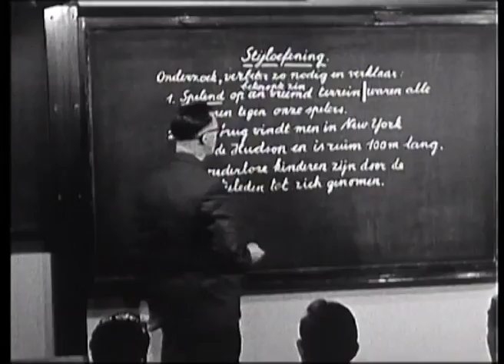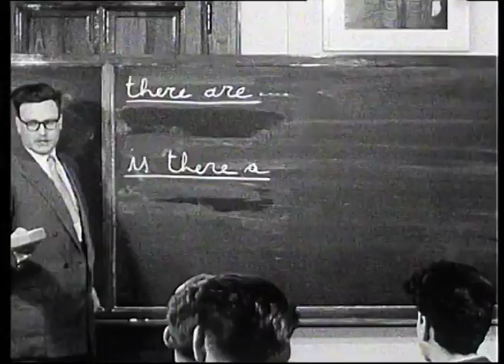Onderwijs vandaag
Wat leren de leerlingen vandaag? Dit Is Vandaag zocht het uit!